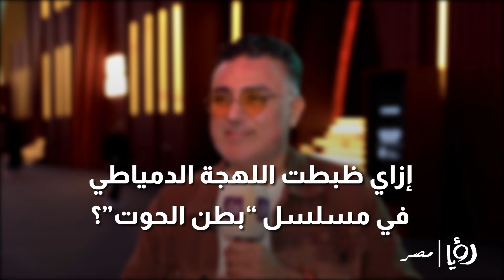منة شلبي مكان شويكار في عمله الجديد.. دردشة وخفة دم مع تامر حبيب من الجونة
رؤيا مصر .. قابلنا السيناريس تامر حبيب خلال فعاليات مهرجان_الجونة_السينمائى في دورته السادسة، وكان في منتهى اللطف لما سلام علينا باللهجة الدمياطي الخاصة بالشخصية اللي بيقدمها في مسلسل بطن_الحوت اللي بيعرض حالياً محقق نجاح كبير.

وكشف خلال لقاءه معانا عن أعماله الجاية ومشروعه في إعادة تقديم رواية سيدتي الجميلة، وعن الجزء الثاني من فيلم سهر الليالي.

متنسوش تشتركوا في قناتنا على يوتيوب وتتابعوا حسابات رؤيا مصر على منصات التواصل الاجتماعي المختلفة.